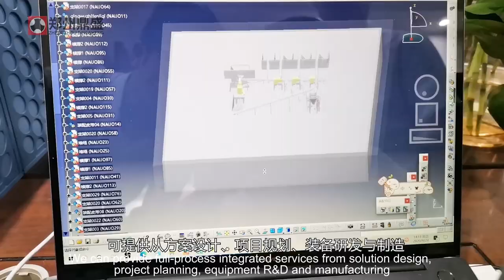DSMAC Group Corporate Video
DSMAC Group is a one-stop solution provider specializing in environmental protection, solid waste resource utilization and new material R&D. We can provide full-process integrated services from solution design, project planning, equipment R&D and manufacturing to project construction and operation.

DSMAC has strong mechanical manufacturing and production capabilities
The products cover 15 categories and 35 series, which are more than the sum of the same industry. So far, we have served more than 500 C&D waste disposal companies such as Shanghai Laogang and Shanghai Pufa Environmental Protection, initially occupying the forefront of China construction waste recycling industry.

In recent years, DSMAC insists on innovation as the driving force increases investment in scientific research, cultivates talent team, builds new technological innovation system, efforts to enhance the company's brand awareness and market competitiveness.

We also obtained more than 100 patents, and rated as a national high-tech enterprise, Quality Benchmark of Henan Province, Service-oriented Manufacturing Demonstration Enterprise in Henan Province and many other honors.